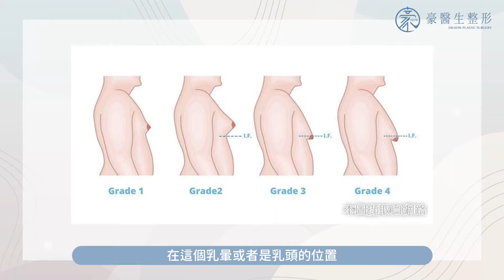【男性女乳怎麼救？】減肥就可以了嗎？男性朋友別傷心，豪醫生幫你找回胸肌！---高雄乳房整型專家豪醫生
乳房～在女性身上是動人曲線，但若長在男性朋友身上可就不man了。
男性乳房脹大，一般稱為『男性女乳症』，跟女性乳房構造雷同，雖然與健康無礙，但豐滿上圍出現在男性身上總是格格不入，再加上男性脫上衣的機率較大，游泳，運動，當兵...若是有豐滿乳房總是會引來不少異樣眼光及幾許嘲笑，為男士們徒添許多不必要的煩惱，更可能會因自卑而影響心理健康。
有人因為這症狀努力減肥健身，想將胸部變成胸肌，卻依然無法解決怎麼辦？
如果有男性朋友有這困擾，不要猶豫了，看完影片，來找豪醫生吧！
豪醫生會幫大家找回迷路許久的胸肌喔！

加豪醫生的LINE@諮詢比較快👉

各節重點：
0:00 豪醫生開場
1:32 什麼是『男性女乳』？
2:24 胖的人才會有『男性女乳』症？
2:46 男性女乳的成因？
3:40 如何判定自己有沒有『男性女乳』？
4:45 如何處理『男性女乳』？
6:20 術後照護麻煩嗎？